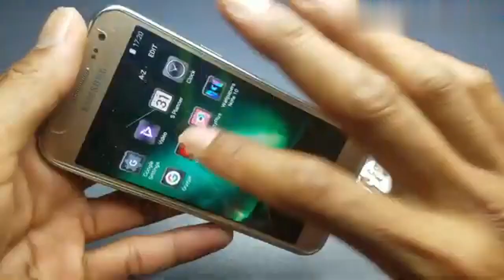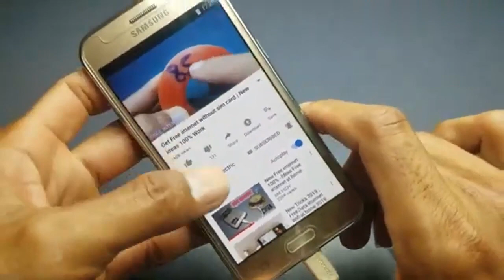How To use FREE INTERNET new idias 2022